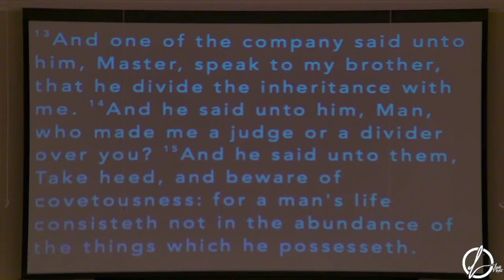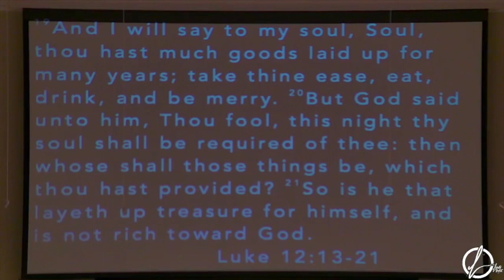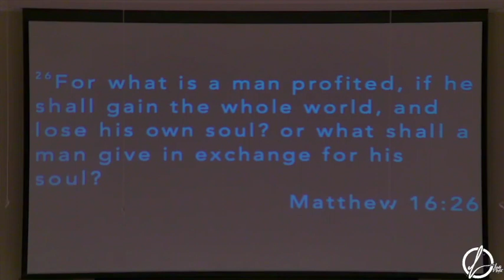A Fool In A Fix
Pastor David Souderes delivers the message to Liberty Baptist Church.